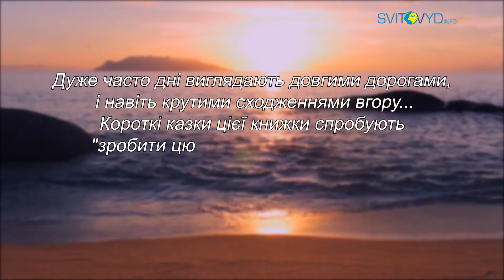"Історії для душі". Історія 94.